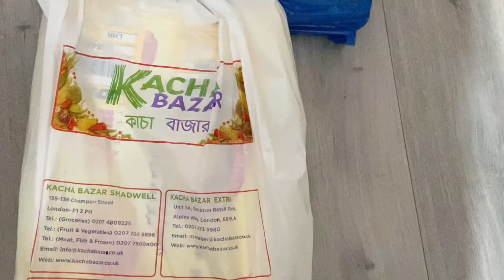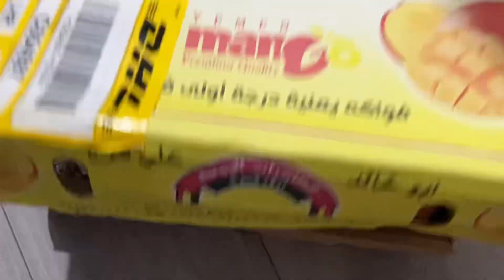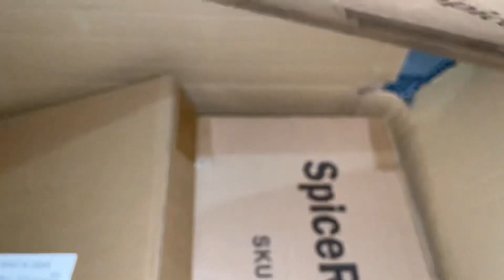Ramadan day 10,11,12☪️Perfect fry chicken 🍗 recipe ফ্রাই চিকেন,ছুলা ভুনা রেসিপি।।মেয়ে কি কিনেচে